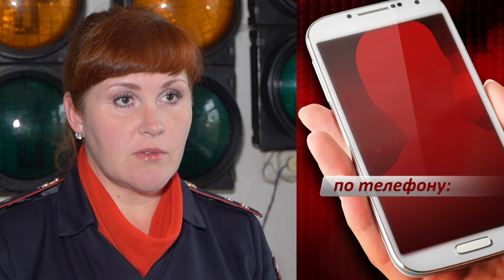Госавтоинспекторы установили виновника ночной аварии в Искитиме